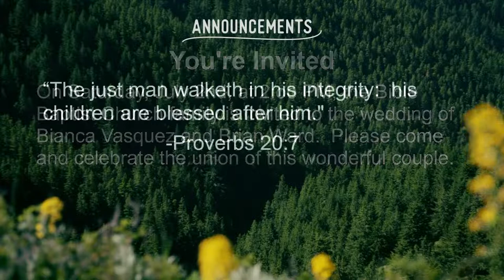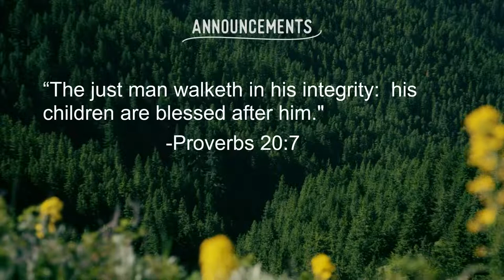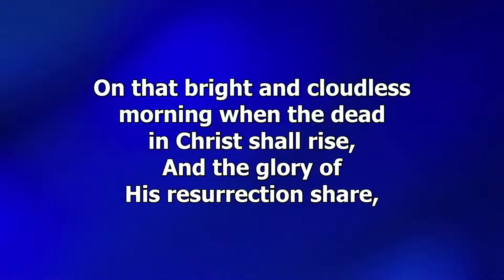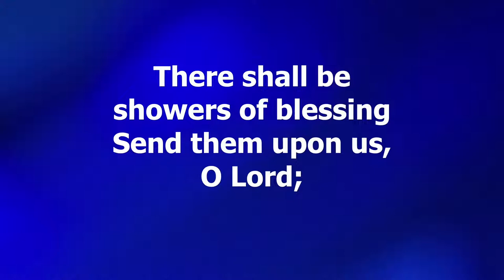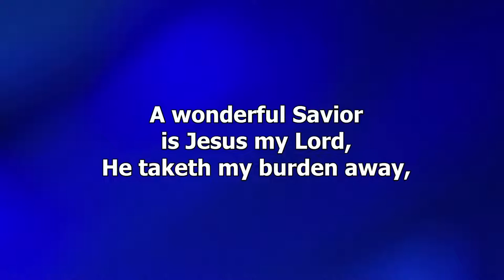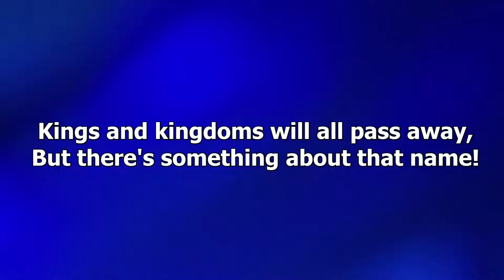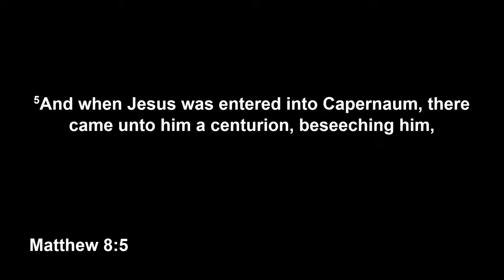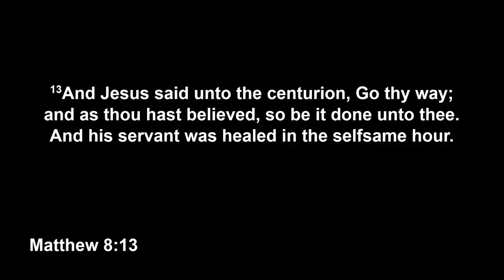WPM - Be a Participant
Matthew 8:1-13
Wednesday Evening Service
Brother Clint Minnick

Thank you for joining us! If you have any questions, feel free to PM us on Facebook for more info. Have A Blessed Day!